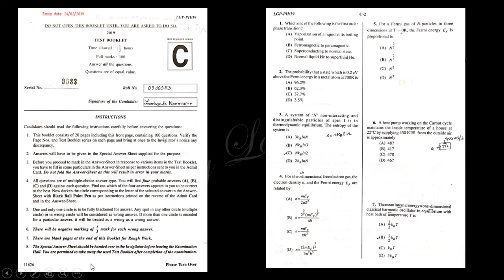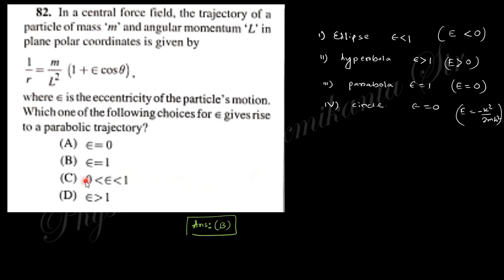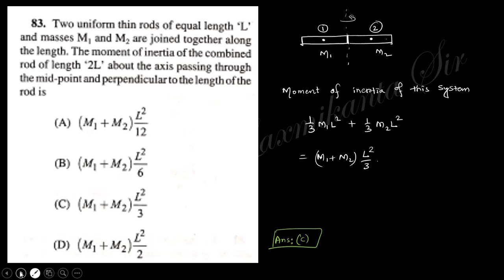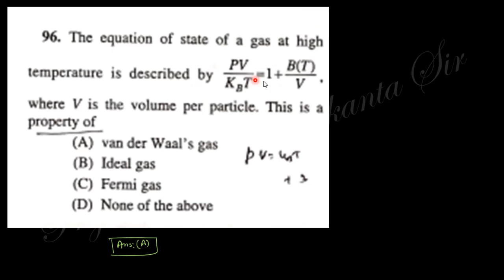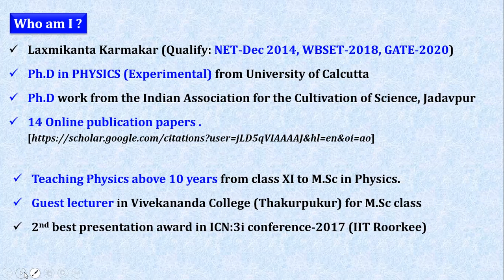PART-5 (Q81-Q100)_Physics Solution_2019_WBPSC advt.24(ix)/2018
Hi, here we discuses the previous year question with solution in detail.